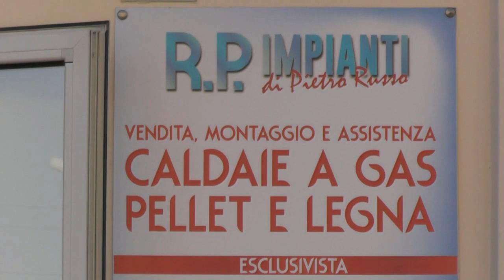R. P. Impianti Tecnologici via ventriglia 33 Curti - Macerata Campania